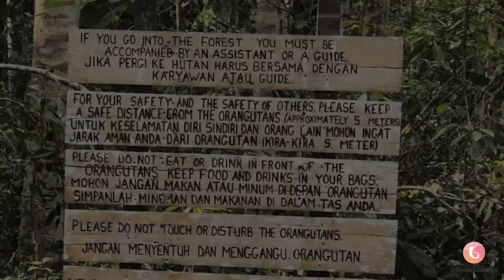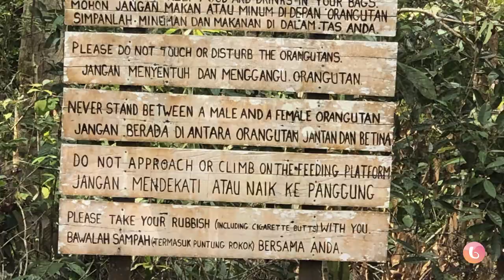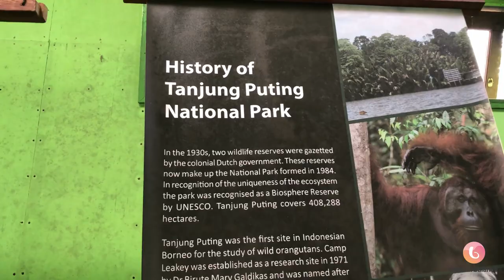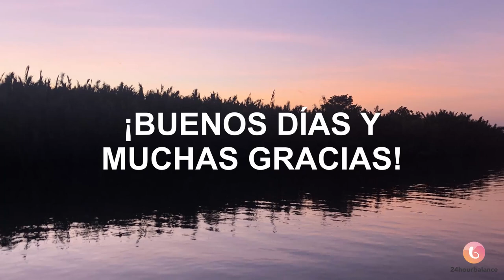ORANGUTAN TOUR 🐒 Parque nacional de Tanjung Puting | Klotok 3D2N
🎥 Nuestra experiencia en el Orangutan Tour de 3 días y 2 noches, sin lugar a dudas una de las mejores cosas que puedes hacer en tu viaje en Indonesia.